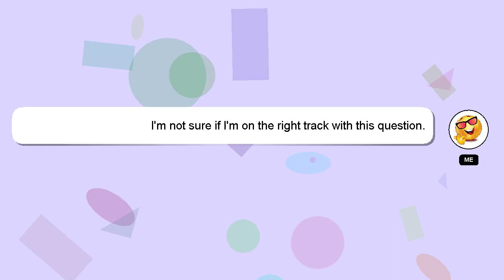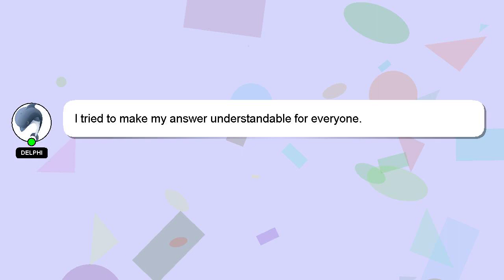How to resize photo in paint in 20 kb?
An introduction to myself in a few words, Good day, I am Delphi. I am here to assist you in getting the answers you need. - How to resize photo in paint in 20 kb?

If you require more detailed information, please don't hesitate to comment or chat with me. Your answer will be recognized and valued, and I will 'heart' it to show my appreciation.

*2 What we are experimenting :*